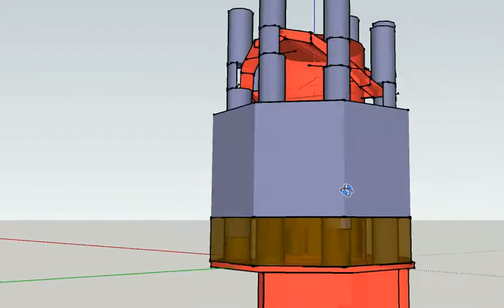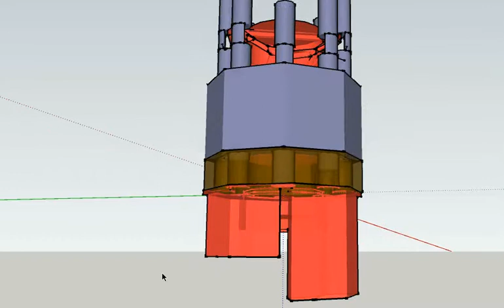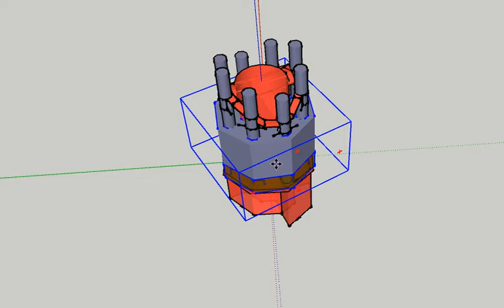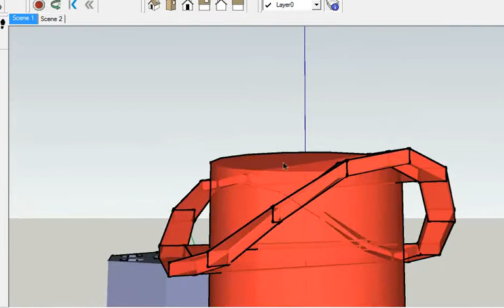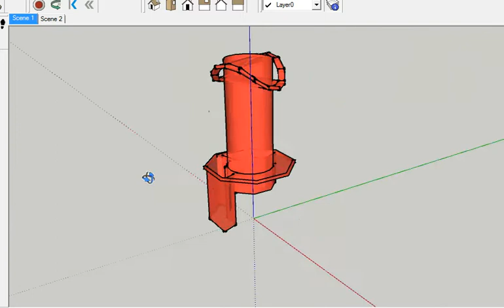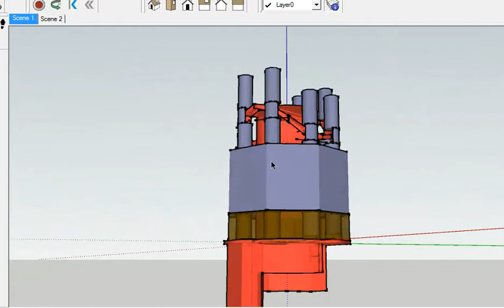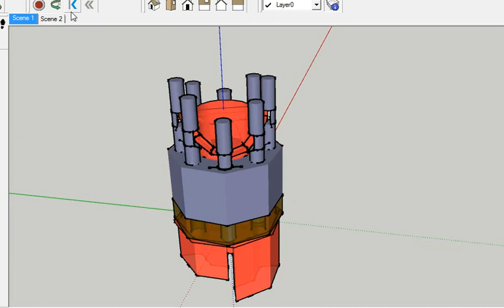Gatling Engine (Rotary uniaxial engine)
I found Dina Cam engine to be very interesting. And thought it would be perhaps worth a while to make that concept even simpler.

I have an engine concept that has no valves, just like a jet or a rotary engine, but at the same time maintains the stroke length and hopefully efficiency of a typical wankel engine.

This is a slow RPM rotary engine if you like. It's sort of like a "fly wheel" with the engine inside it self. Just like a gatling gun - feeding as it spins, and it spinning as it ignites...

No limit how many cylinders can be there. The more - the better. The smoother the operation, the bigger the torque... any nymber of these can be connected together, another "barrel" van be put on the open pistons, the bent slider on which pistons slide can be connected with the bottom through the inside or through the outside... etc... concept has some obvious advantages. But it's just a sketch. thus - Sketchup is used...